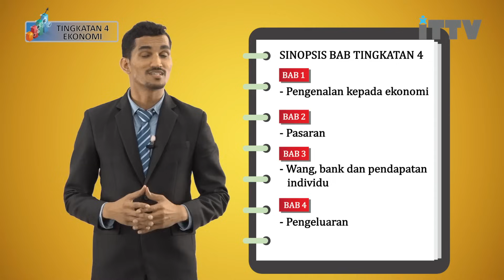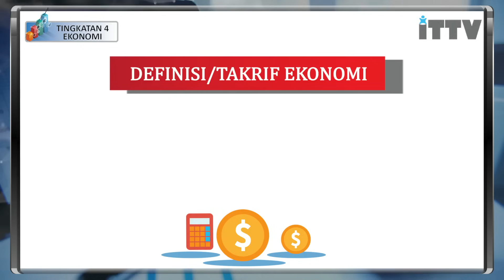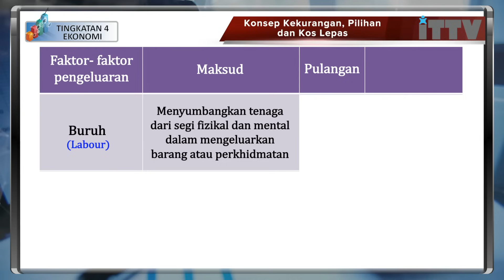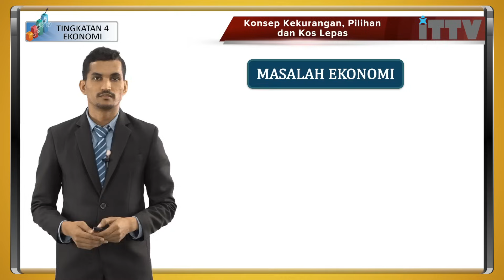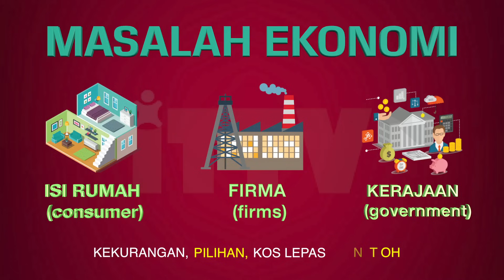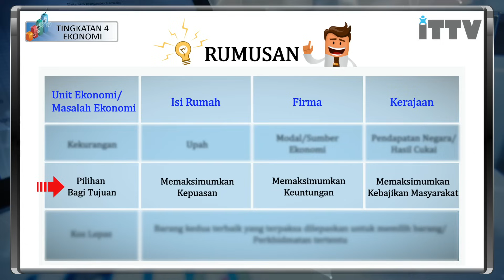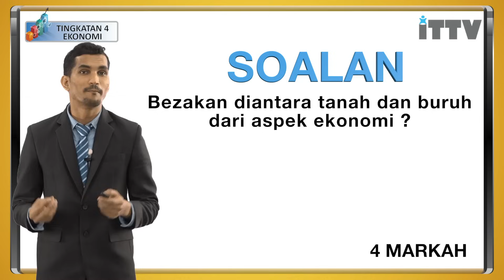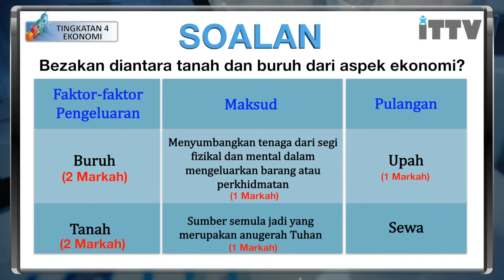ITTV SPM Tingkatan 4 Ekonomi Bab 1 - Pengenalan (Konsep Kekurangan, Pilihan dan Kos Lepas)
Bab 01 : Pengenalan Kepada Ekonomi
- Pelajaran 01.1 : Konsep Kekurangan, Pilihan dan Kos Lepas

iTTV e-Learning kini menyediakan video pelajaran dalam Bahasa Malaysia. Langgan sekarang di untuk ulangkaji topik-topik pelajaran yang lain.
iTTV e-Learning now provides video revision in both English and Bahasa Malaysia version. and save lots of time and money without any additional tuition classes.